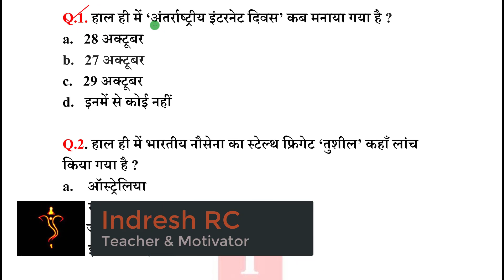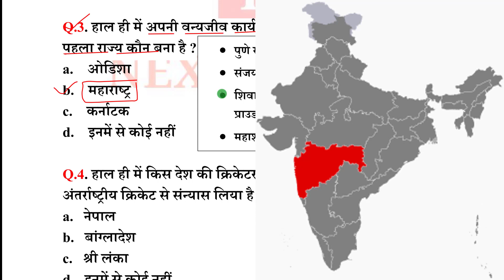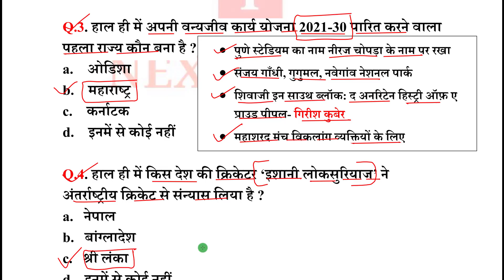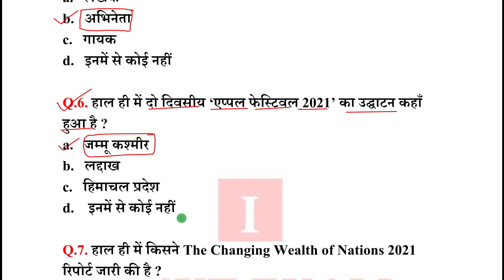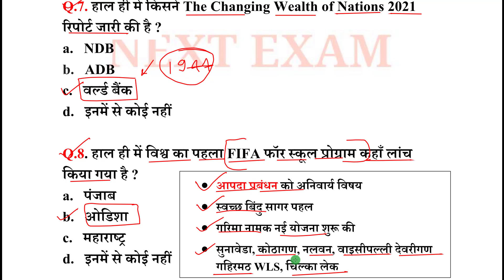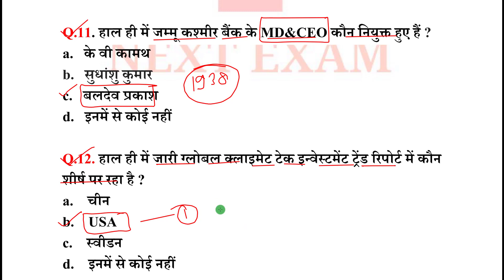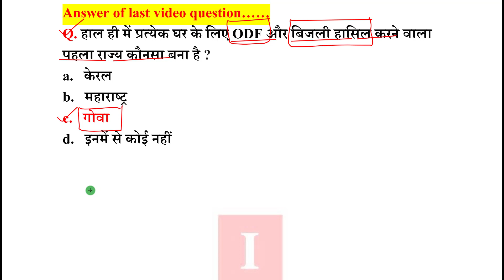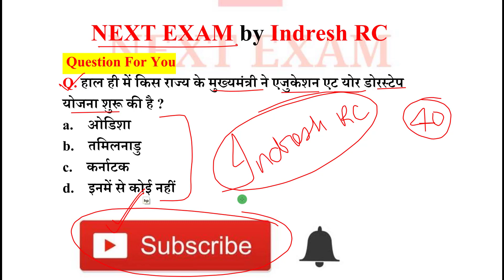Next Dose1328 | 30 October 2021 Current Affairs | Daily Current Affairs | Current Affairs In Hindi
30 October 2021 Current Affairs.

NEXT EXAM
nextexam